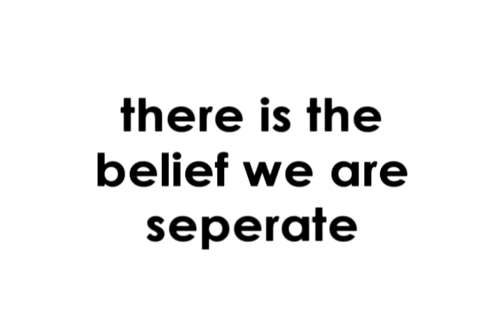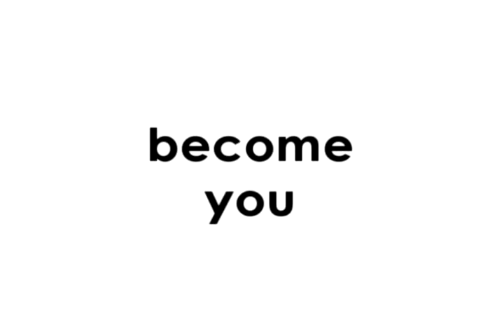About The Other 18 : New Eyes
something new
a new color
new eyes
the world is different through
this lens